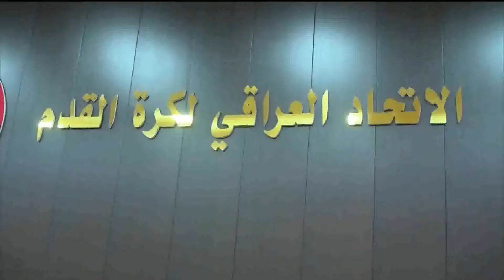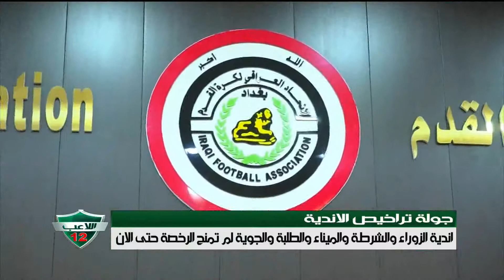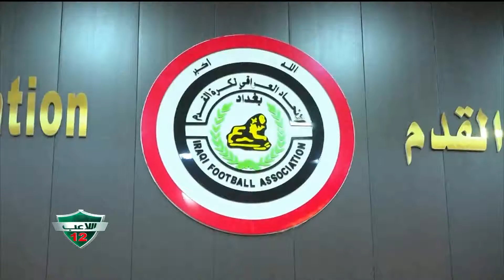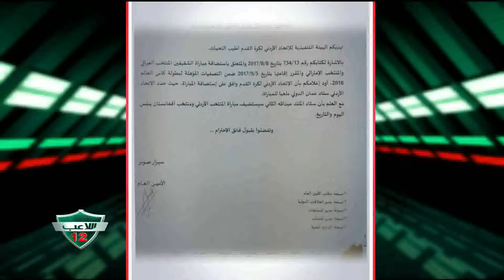اللاعب_12 13/8/2017